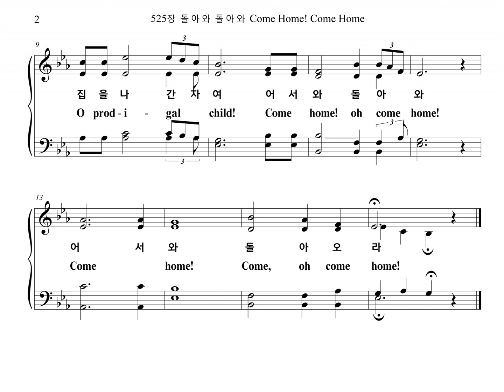525장 돌아와 돌아와 Come Home! Come Home (Bass Part)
찬송가 525장 "돌아와 돌아와" 베이스 파트를 올립니다.
The Bass Part of the Hymn, "THE PRODIGAL CHILD", is uploaded.

THE PRODIGAL CHILD

1. 돌아와 돌아와 맘이 곤한 이여
길이 참 어둡고 매우 험악하니
집을 나간 자여 어서 와 돌아와
어서 와 돌아오라

2. 돌아와 돌아와 해가 질 때까지
기다리고 계신 우리 아버지께
어서 와 돌아오라

3. 돌아와 돌아와 환난 있는 곳과
죄가 있는 곳과 미혹 받는 데서
어서 와 돌아오라

4. 돌아와 돌아와 집에 돌아오라
모든 것 풍성한 아버지 집으로
어서 와 돌아오라

1. Come home! come home!
You are wea-ry at heart,
For the way has been dark,
And so lone-ly and wild;
O prod-i-gal child!
Come home! oh come home!
Come home! Come, oh come home!

2. Come home! come home!
For we watch and we wait,
And we stand at the gate,
While the shad-ows are piled;
O prod-i-gal child!

3. Come home! come home!
From the sor-row and blame,
From the sin and the shame,
And the temp-ter that smiled.
O prod-i-gal child!

4. Come home! come home!
There is bread and to spare,
And a warm wel-come there,
Then, to friend re-con-ciled.
O prod-i-gal child!